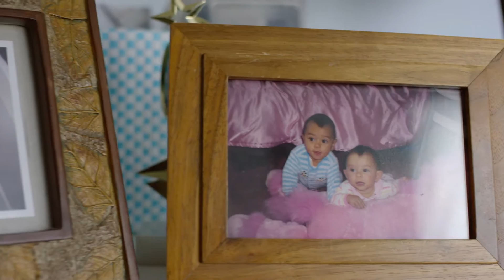Memperkenalkan 2016 Chevrolet Mascots Ruqaya & Qassim dari Los Angeles, CA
Temui Ruqaya dan Qassim. Sebagai anak kembar, mereka berbagi kasih sayang kepada satu sama lain dan juga berbagi permainan yang indah. Bersama-sama mereka telah terpilih sebagai  Maskot Chevrolet 2016 dan akan secepatnya memulai perjalanan mereka ke Old Trafford untuk bertemu dengan pahlawan Manu Utd mereka.